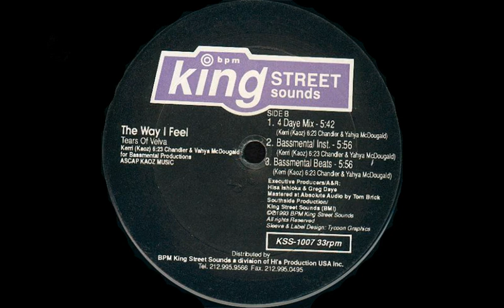Tears Of Velva - The Way I Feel (4 Daye Mix)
Year: 1993
Genre: Garage House
Album: The Way I Feel
Written and Produced by Kerri Chandler and Yahya McDougald
Vocals by Velva Johnson
Label: King Street Sounds
Country: USA